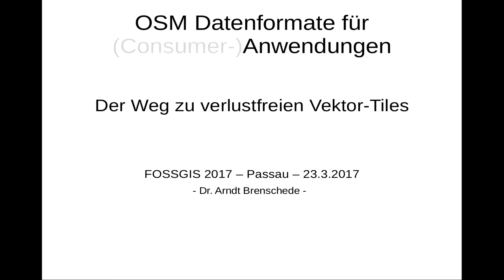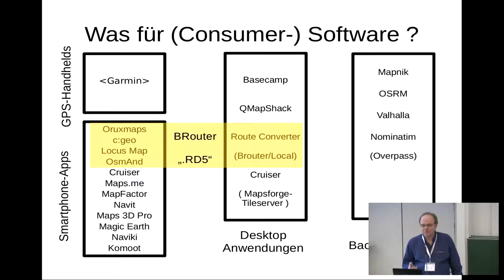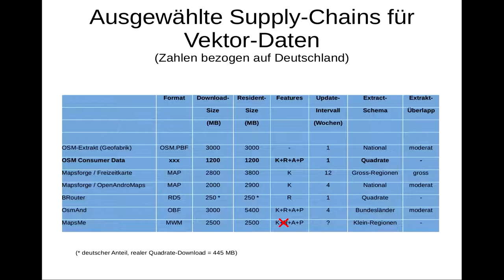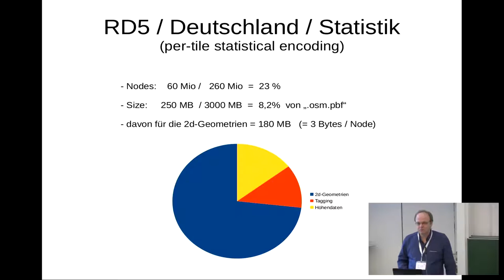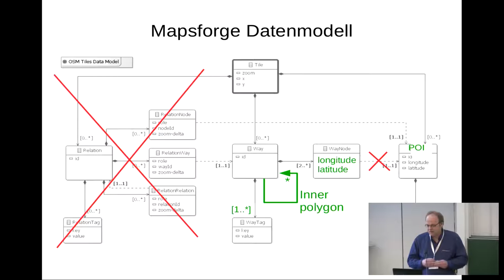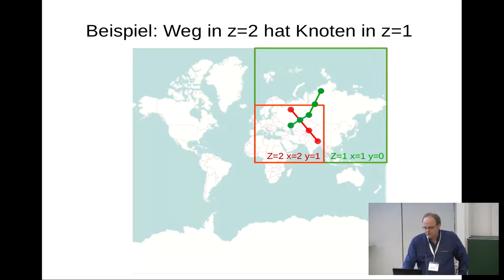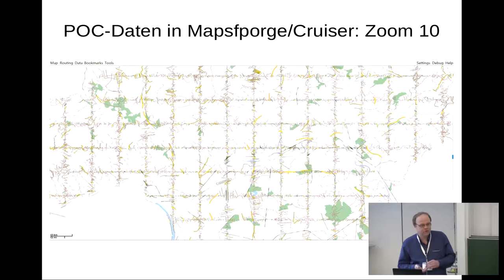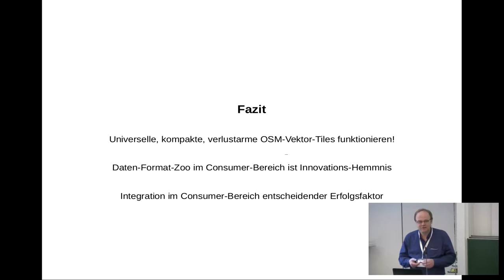2017 - OSM Datenformate für Anwendungen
Der Weg zu verlustfreien Vektor-Tiles

Wie selbstverständlich haben wir uns daran gewöhnt, OSM-Daten speziell für den jeweiligen Anwendungszweck aufzubereiten: OBF, GHZ, MVT, PNG, PBF, IMG, MAP, RD5, HGT … Ein frischgebackener OSM-Anwender, der naiv fragt, wo er denn OSM-Daten laden kann, um all die tollen Sachen zu machen, die man damit machen kann, am besten offline – er verläuft sich in diesem Dschungel.

Dieser Vortrag will zweierlei erreichen. Zum einen diesen Dschungel sichten. Was sind die einzelnen Anwendungsfelder, von A wie Adress-Datenbank bis Z wie Zoom-Level? Was sind die gängigen Lösungen, was sind ihre Download-Größen, ihre Beschränkungen und ihre Lizenzen und wie spielt das alles zusammen?

Im Anschluss will dieser Vortrag hinterfragen: Warum ist das alles so, und muss das so bleiben? Beispielsweise erlaubt OsmAnds OBF-Format zwar viele Funktionen gleichzeitig, wie Routing, Rendering, Adress- und POI-Suche. Belegt dafür aber mehr Speicherplatz als seine Quelldaten, die üblicherweise im PBF-Format ausgetauscht werden. PBF besitzt keine Indexierung und ist daher für Random Access nicht geeignet. Auf der anderen Seite erobern Vektortiles den Desktop-Client, die es mit der Trennung von Datenzugriffs- und Präsentationsschicht wieder nicht so genau nehmen.

Also warum kein gekacheltes, indexiertes PBF-Equivalent, das einfach alles kann? Vom Routing bis zur Overpass-API? Also "verlustfreie", oder besser verlustarme Vektortiles, mit dem vollem Informationsgehalt? Das alte Gegenargument, also die technischen Beschränkungen der Client-Hardware, die es erforderlich machten, OSM-Daten für den jeweiligen Anwendungsfall aufzubereiten, will dieser Vortrag über Bord werfen.

Dr. Arndt Brenschede